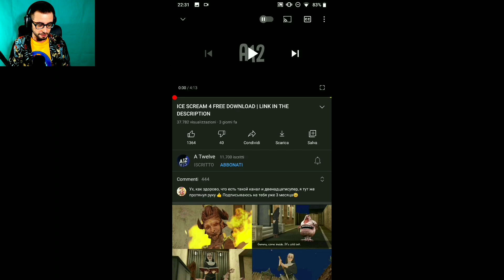IL NUOVO FILMATO SEGRETO DI ICE SCREAM 4 😃 NUOVO SEGRETO del GELATAIO [Gameplay ITA]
Creatore del gioco: A 12

In questo parleremo di Ice Scream 4 in attesa dell'uscita del gioco 😃 il quarto capitolo del gelataio 😃
Ice Scream 4 è il sequel di Ice Scream 3 ed è molto collegato ad Evil Nun 2 e Evil Nun 1 😃
In questo video proveremo finalmente Ice Scream 4 e vedremo il finale segreto 😃
Buona visione 😃

Vuoi altri video di ice scream 4 ita , evil nun 2 ita e altri giochi per smartphone? Allora lascia like e condividi 😃